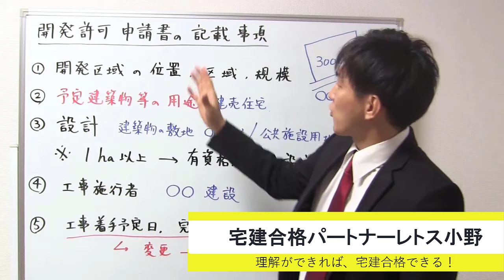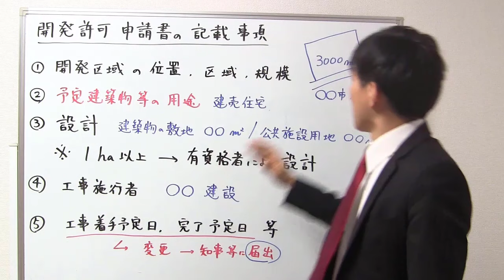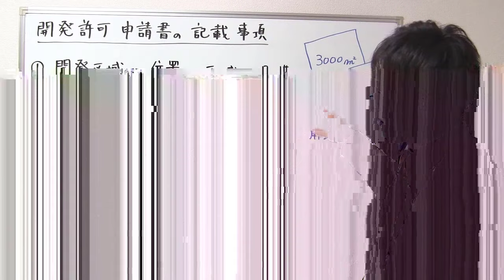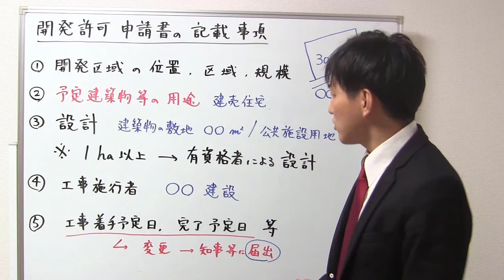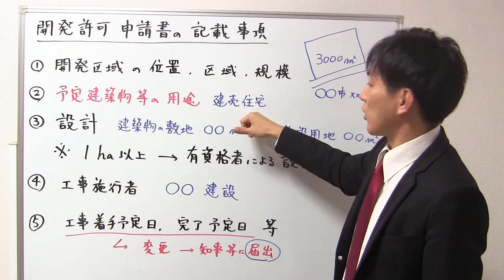【宅建】開発許可の申請書の記載事項とは？